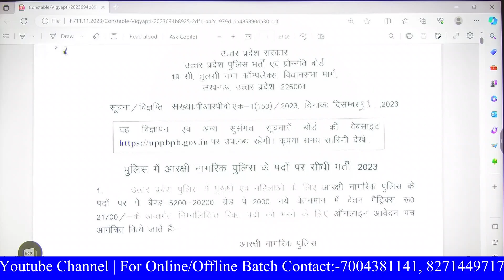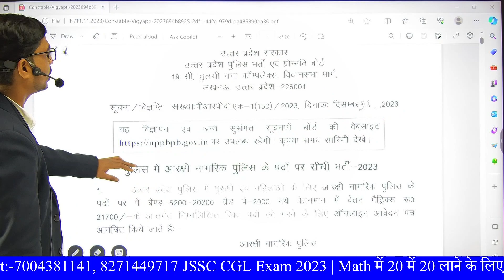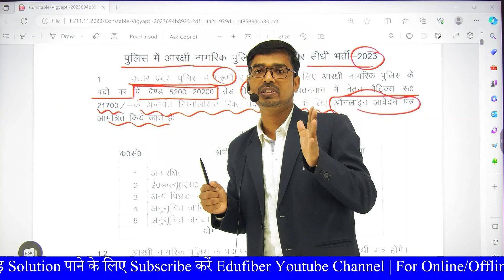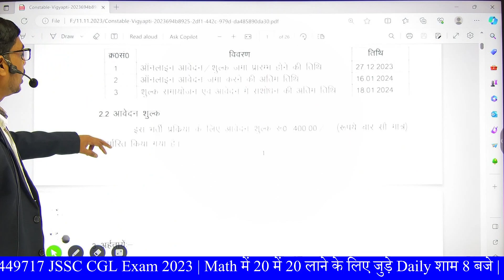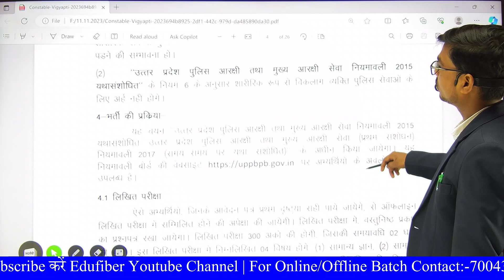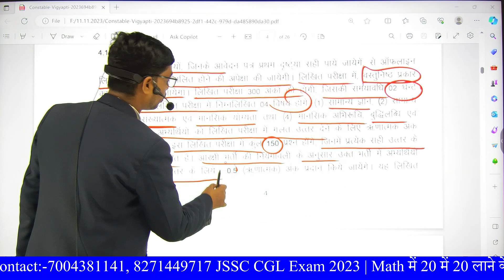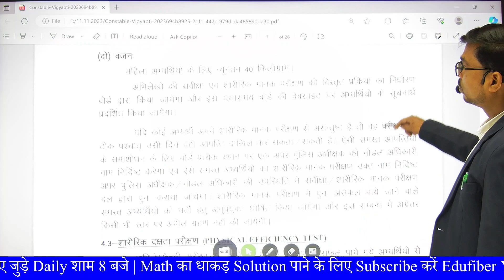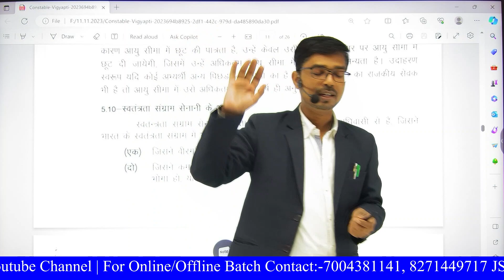UP Police New Vacancy 2023 | up police notification 2023 | 60244 Posts | Syllabus | Age | Salary